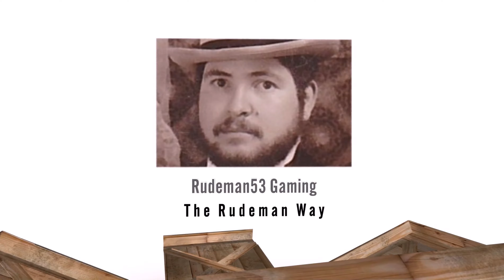Witcher 3 Ep 4 (On Deaths Bed)(Devil by the Well) 4K